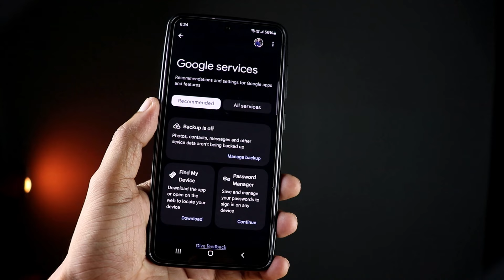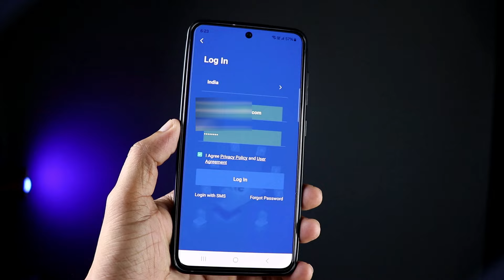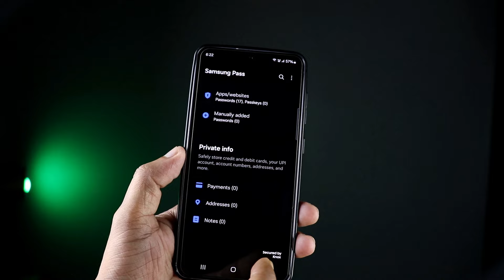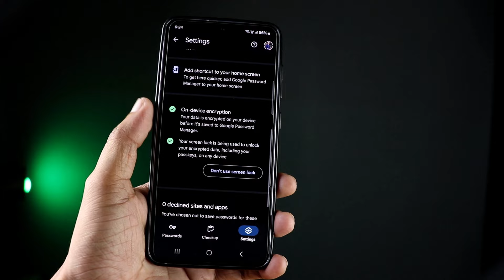Is This Samsung Feature Really Good?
Queries Solved :

What is Samsung Pass and how do I use it?
What is the use of Samsung pass?
Samsung pass. Is it secured?